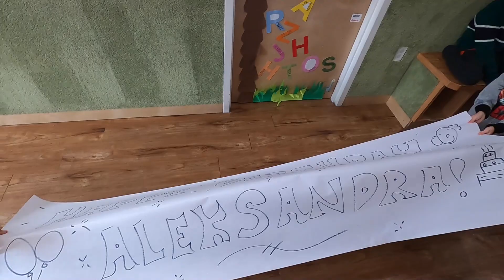🧭 Ola's 7th birthday at NY Kids Club. Fun with friends and family.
Join us for a small birthday party for our big girl. Enjoy!